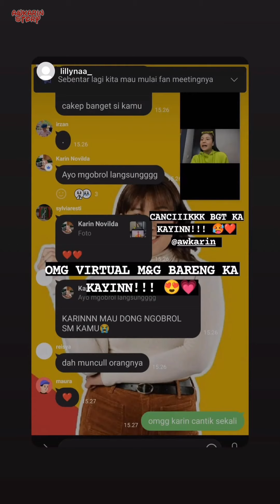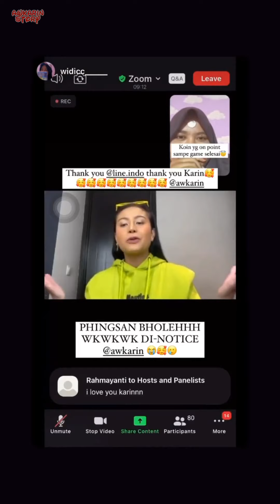Bokap Minta THR Harus Lebih Banyak Dari Staff - 16 April 2022 || Awkarin Story